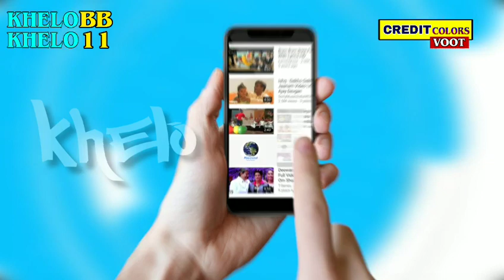Sultani Akara, Mahira Vs Shefali, Salman Khan, Saturday Episode